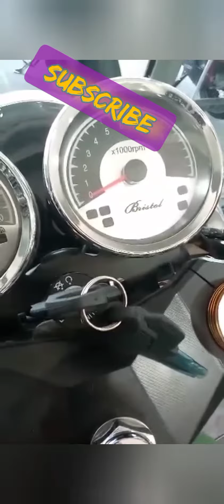BRISTOL BR 400i CLASSIC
LOCATION: 10TH AVE CALOOCAN BRISTON

Styled for the free-spirited riders, the Bristol BR 400i comes with a classic appeal along with modern amenities. This cafe-racer is priced at P238,000.

Its lower stance is highlighted by a two-piece lightweight aluminum alloy handlebars with dual instrumentation which is a mix of analog and digital. It shows the fuel level, odometer, trip meter, and neutral indicator. Meanwhile, large chrome front halogen headlight gives a good view of the road ahead, and bullet-style indicator lights elevate the retro appeal.

Powering the BR 400i is an oil-cooled SOHC 400cc engine that has four strokes and one cylinder. It makes 28 hp and 33 Nm of torque that are managed by a 5-speed manual transmission.

Safety is provided by disc brakes that are connected to an anti-lock braking system (ABS), for the ABS variant, and dual brake rotors upfront.